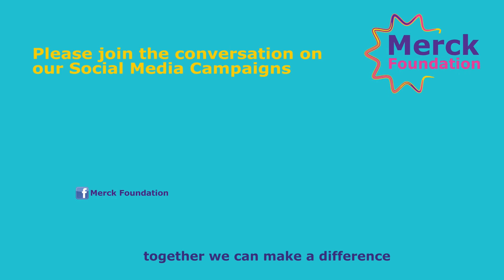Dr. Florida Rahman Merck Foundation Alumni, Bangladesh Testimonial Video - Fertility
“I welcome you all to hear a testimonial of Dr. Florida Rahman, Merck Foundation Alumni, Bangladesh (On-Campus Fertility Training) from the Merck Foundation More Than a Mother Program. I am very proud of this project, launched in 2016 as part of Merck Foundation More Than a Mother. Under this program, Merck Foundation has been providing hands-on practical training to candidates from Africa and Asia, in partnership with the Indonesian Reproductive Science Institute (IRSI), Indonesia; International Institute for Training and Research in Reproductive Health (IIRRH), India; Manipal Academy of Higher Education (MAHE), India and Indira IVF Hospitals, India.

We are striving to improve access to better healthcare in underserved communities by educating and training the medical graduates and to basically strengthen the local capacities and enhance the clinical management processes. The goal is to raise awareness for these health conditions as well as to support healthcare systems with the measures to prevent, diagnose and manage them effectively.

Under our ‘More Than a Mother’ campaign, we have provided 390 scholarships to young doctors, with the aim to advance women's health by building Reproductive & Sexual care and Fertility Care Capacity in more than 38 countries. Many of the doctors are first-ever fertility care experts in their countries. We are proud to be making history here.

Can you imagine how many patients they would be able to help!! Each doctor can help at least 2000 families per month. Merck Foundation touches people's lives every day.

Congratulations to our Merck Foundation Alumni!”

Most Influential African (2019, 2020 & 2021)